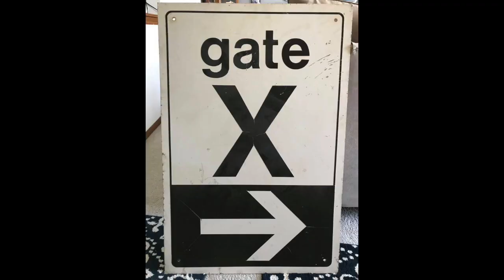Talk to Me: Jon Greenberg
Jon Greenberg is the current president of the Milwaukee Admirals hockey club. For years he was in charge of media relations for the Milwaukee Brewers.